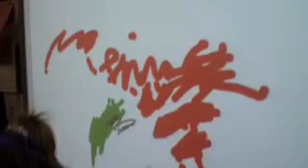Alison finishing her masterpie